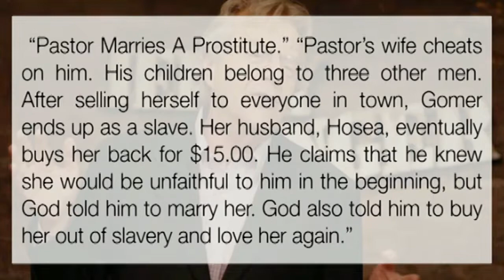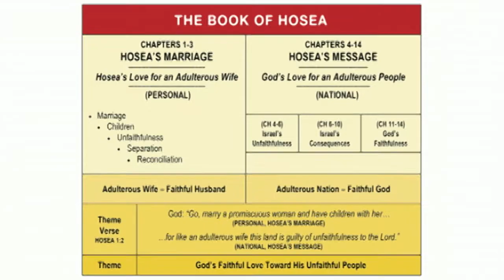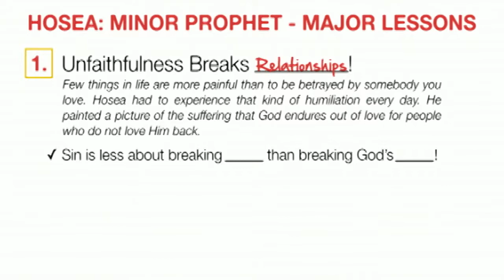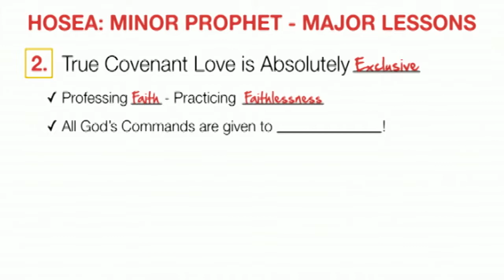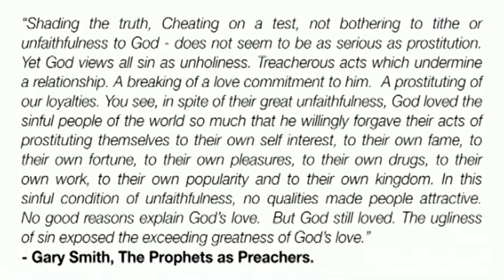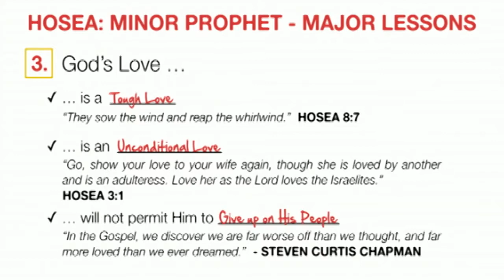Ray Johnston l Minor Prophets - Hosea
This video is presented to you by Bayside Church in Granite Bay, California. Pastored by Ray Johnston, Bayside Church is one of the largest and fastest-growing churches in North America. For more information on how the rest of your life can be the best of your life, be sure